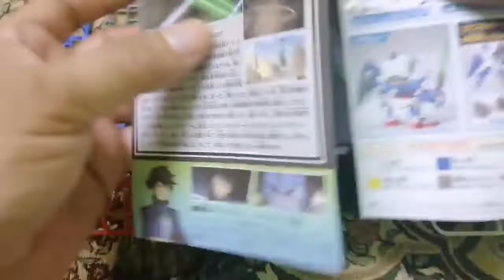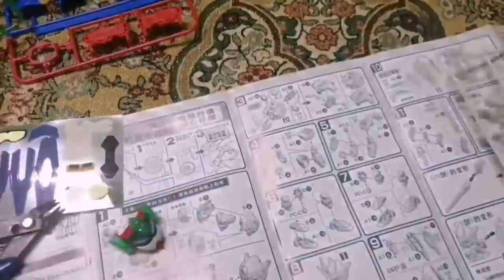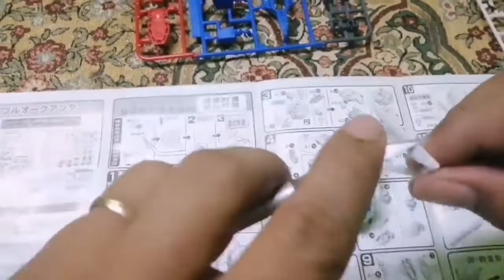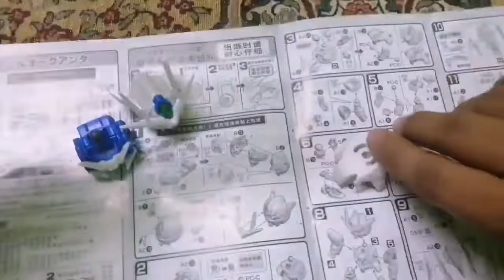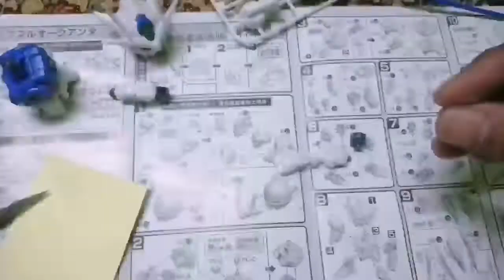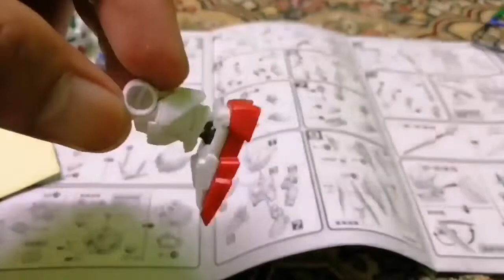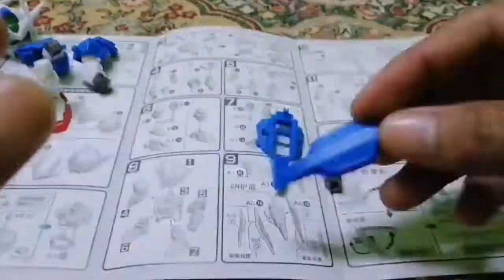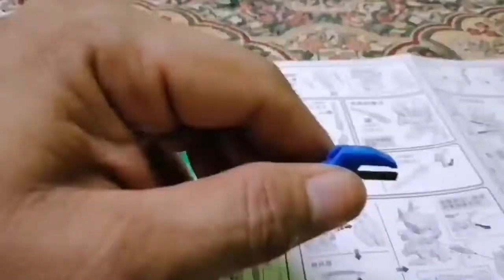OO Q WARRIOR FAST BUILD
Hello Guys. Its time for another fast build gundam kit. This by the way its a third party kit or a Bootleg not an original bandai kit.